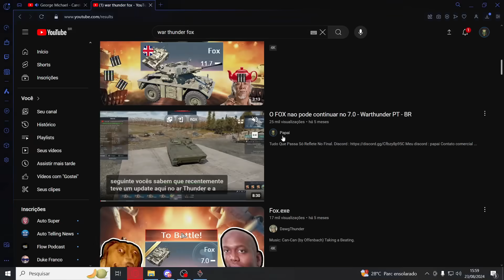NUNCA me DIVERTI Tanto Com Um Tanque ! - Warthunder PT - BR